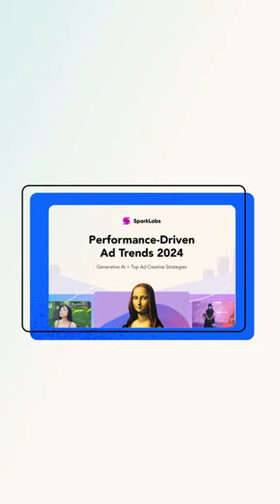Performance-Driven Ad Trends 2024 | The Creative Trends Report from SparkLabs & AppLovin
SparkLabs – AppLovin’s in-house creative team – produces tens of thousands of creatives every year. Check out the latest report where the experts at SparkLabs share the ad creative trends that set the bar in 2023. Here are the proven strategies that will supercharge your creative performance in the year ahead.